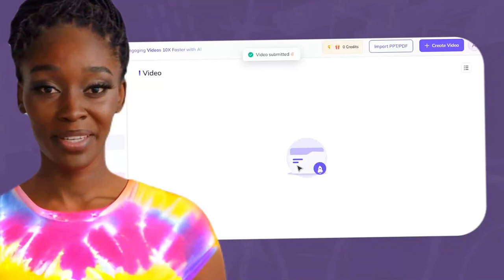Akakhuzeki Lyrics - Da Muziqal Chef, De Mthuda, Eemoh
Akakhuzeki Lyrics - Da Muziqal Chef, De Mthuda, Eemoh: Immerse yourself in the captivating world of 'Akakhuzeki' with this electrifying lyrics video! Da Muziqal Chef, De Mthuda, and Eemoh come together to create a musical masterpiece that will have you grooving to the beat. Feel the infectious energy and pulsating rhythms as their talents intertwine in perfect harmony. The 'Akakhuzeki' lyrics add depth and meaning, perfectly complementing the artists' dynamic performances. Let the mesmerizing visuals transport you to a world of excitement and euphoria, as you immerse yourself in the electrifying soundscape. Surrender to the magnetic allure of Da Muziqal Chef, De Mthuda, and Eemoh as they ignite your passion for music. Get ready to dance, sing, and vibe to the irresistible 'Akakhuzeki' anthem that will leave you wanting more. 🎶📺